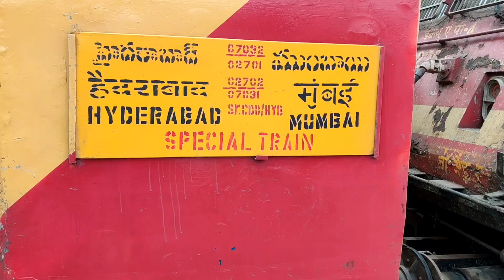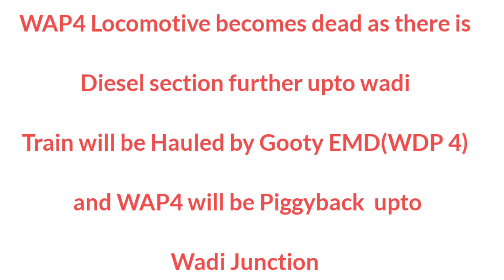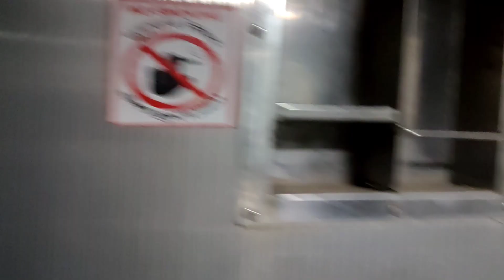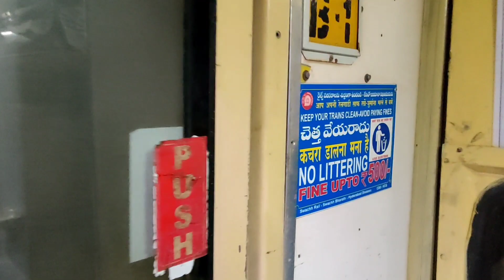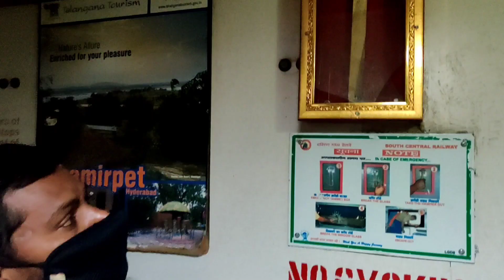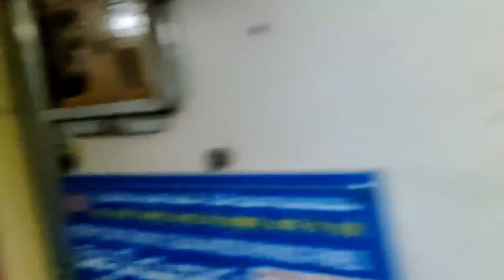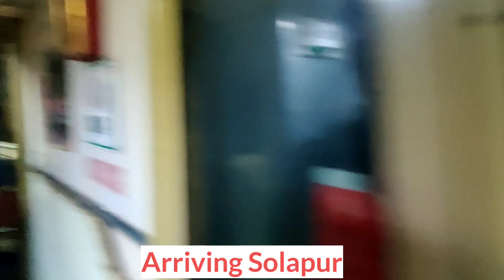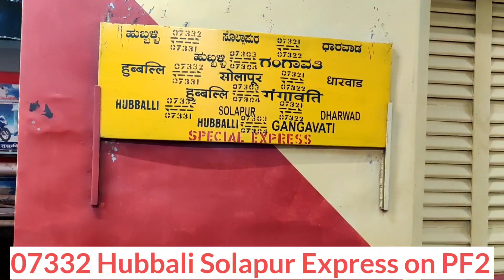Less Explored Train Journey:07031 Mumbai Hyderabad Express | Locochange at Kurduwadi (WAP4 to WDP4D)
My First ever Train Journey:07031 Mumbai Hyderabad Express | Locochange at Kurduwadi (WAP4 to WDP4)

Batches:
0:00 Intro
0:27 Tughlakabad WAP 7
1:20 Luggage Loading Jhelum Express
1:39 Pune Alco Diesel Locomotive Chugging
3:39 Pune Jammutawi Jhelum Express Departing    from Pune junction
5:20 Pune Howrah Azad Hind Express arriving Pune with Shunter Locomotive
6:30 Barmer Yesvantpur AC Special Express Arriving Pune junction on PF 6
7:10 Announcements of Mumbai Hyderabad Express at Pune Junction
9:20 Ajmer Mysore Express at Pune on PF1
11:09 Crossing Salem Vatva Election Special
12:15 Track sounds
13:14 Hadapsar station new platform work going
15:26 Loni
17:09 Uruli
18:08 Kedgaon
19:05 Daund Junction
21:53 Bhigwan
22:40 Solapur Guwahati One way Special
23:30 Kozhikode Jammutawi Election Special
23:59 Bhubaneswar Mumbai Konark Express
24:44 Kurduwadi
25:35 Kurduwadi Announcements
26:05 Locomotive Change WAP4 to WDP4D
29:20 3 AC Interiors Review Hyderabad Express
36:00 Arriving Solapur
36:31 Solapur Mumbai Siddheswar Express on PF1
37:35 Hubbali Solapur Passenger Special